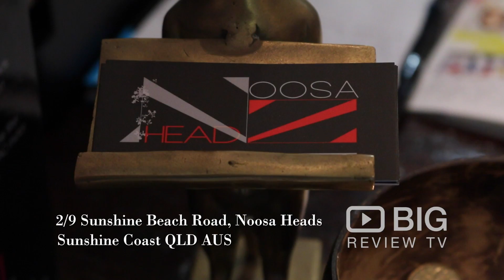Noosa Headz Eco Hair & Body, a Hair Salon in Gold Coast for Haircut or for Hair Color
Welcome to Noosa Headz Eco Hair & Body. An established salon for 18 years, eight of those years have been a leading Eco/organic salon. They use the world's number one ammonia free colours and offer a natural, non-toxic and organic experience. They strive to have a strong and enthusiastic team of well-trained professionals.

Noosa Headz Eco Hair & Body
Shop 2/9 Sunshine Beach Rd, Sunshine Coast QLD Australia 4567